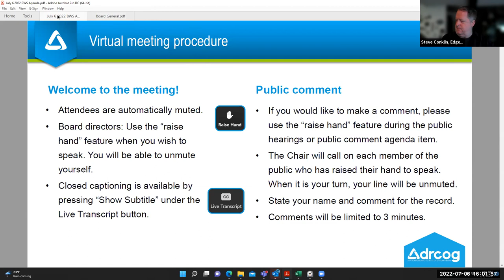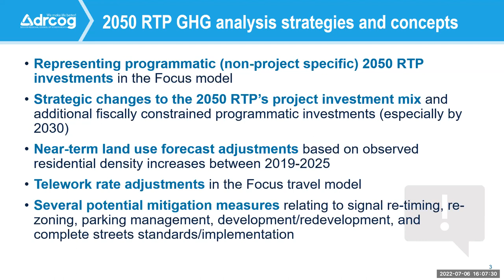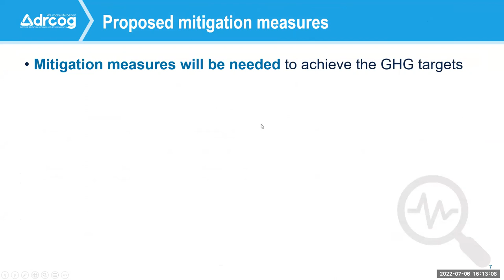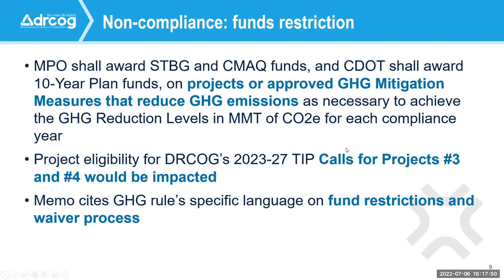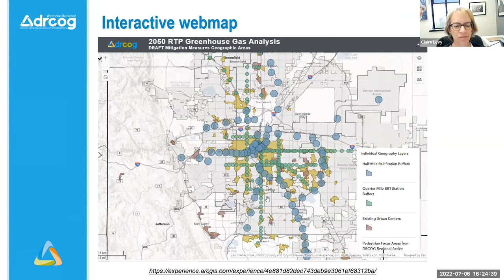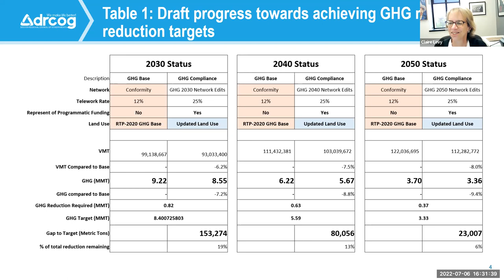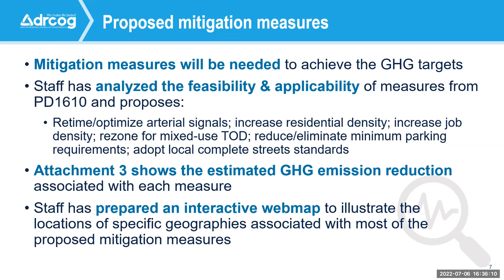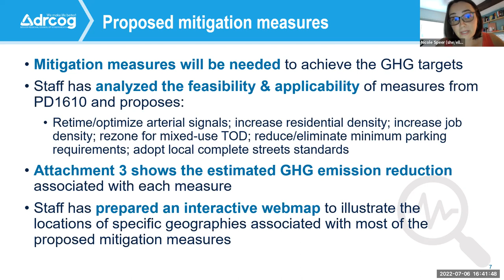Board Work Session, Jul. 6, 2022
The complete video recording of the DRCOG Board of Directors work session held virtually on July 6, 2022.